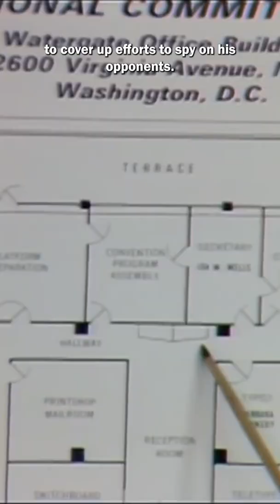Was Donald Trump Worse Than Richard Nixon? Thoughts on the 50th Anniversary of the Watergate Scandal